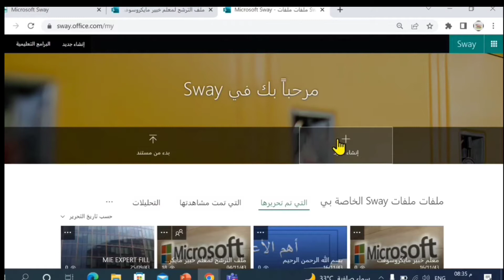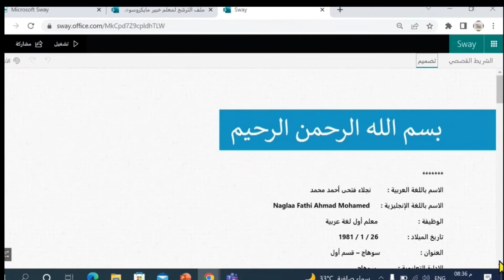كيفية تحويل ملف word او powerpoint او bdf إلى ملف سواى بضغطة واحدة